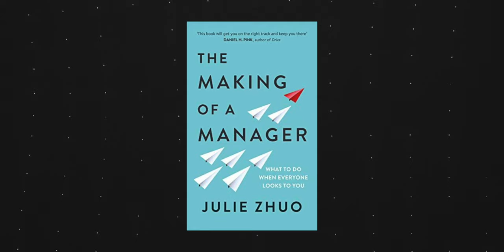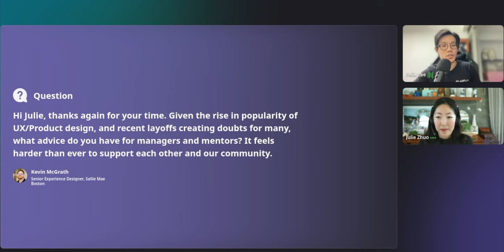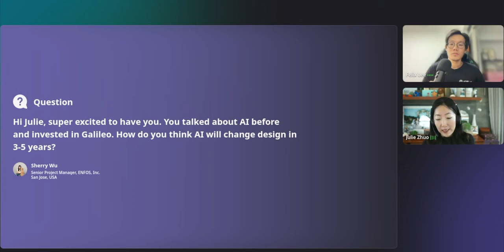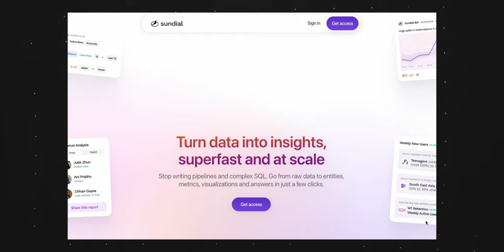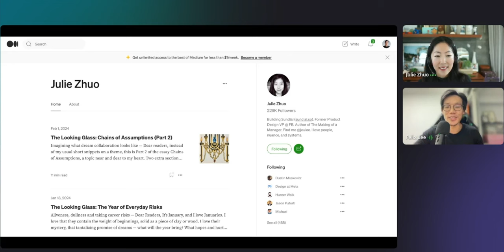Julie Zhuo: Early Facebook Days, Leaving Meta & Building Data-Informed Products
Our conversation with Julie Zhuo talking Early Facebook, Design Leadership, AI, building data-informed products and leaving Facebook to start Sundial.

0:00 - Introduction
4:03 - Early Facebook
8:15 - Global reach of Facebook
12:51 - Unknowns of Design
16:25 - Biggest lessons
18:38 - Strategies for growth
24:46 - Data-informed design
34:00 - Data vs Opinion
37:08 - Opinion-based experiment
43:30 - New startup
45:05 - Leaving Meta to startup
47:20 - Culture of startup vs Meta
51:50 - Silicon Valley and India
57:30 - Tech Layoffs
1:00:29 - Future of Design with AI
1:05:38 - Final Advice

Julie Zhuo is a highly influential design leader, an early-employee and former VP of Design at Facebook and now, the co-founder of Sundial, a modern analytics tool to help companies understand the story of their data to make better decisions. Before that, she was the VP of Product Design for the Facebook app, where she helped scale the service from 10 million users to over 2 billion during her nearly 14 years there. She is the Author of The Making of a Manager, became an instant Wall Street Journal bestseller and was selected as one of Amazon's Best Business and Leadership Books of 2019.
→ Julie’s advice for career development
→  Early Facebook lessons learnt
→  How Facebook design in the early days
→  How Facebook’s design evolved over time
→  Leaving Facebook to startup
→  Founding of Sundial
→  Building Data-informed products
→  AI’s impact on Design
→  What most people get wrong about using data on products
→  Career advice to being successful

WHO ARE WE:
Welcome to the official ADPList YouTube channel. Here you’ll find news about product launches, tutorials, and other great content. ADPList’s  employees and ambassadors are dedicated to creating a world where mentorship can be democratized for all.